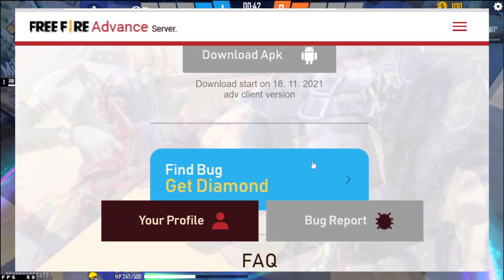🔥¡¡TODOS los PRÓXIMOS EVENTOS de DICIEMBRE 2021!! 😱 Noticias Free Fire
🔥CORRE!! Obtén diamantes y pases Élites, SIII! D1AM4NT3S GR4T1S PARA Free Fire ⬇ENTRA AQUI⬇
🔥↓↓CODIGOS GR4T1S con muchos premios (L3G4L Y Fácil)🔥 ↓↓ (ENTRA AQUÍ)